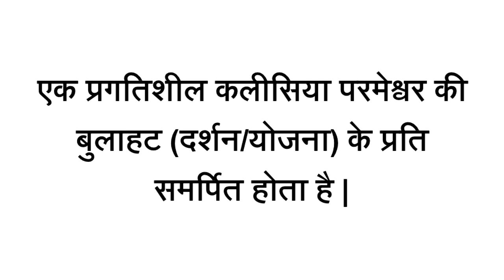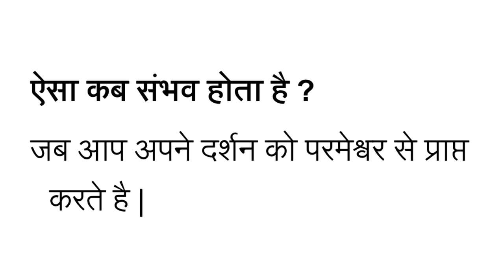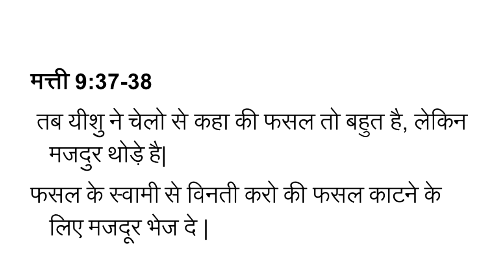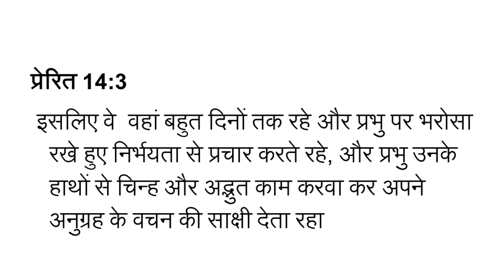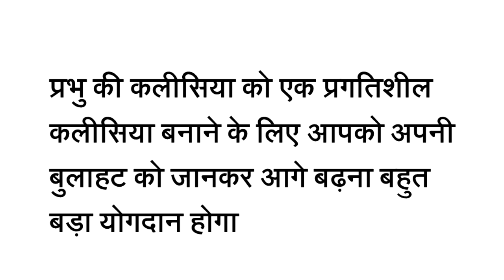A Progressive Church | Book of Acts | Part-2 | Bro. Sonu Kumar